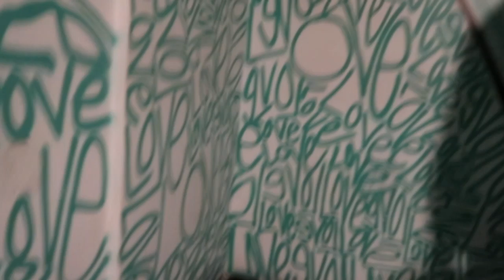DAY IN NYC VLOG|*we got tipsy😱* *Exotic Drinks*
In today’s video I will be EXPLORING THE CITY of New York City !